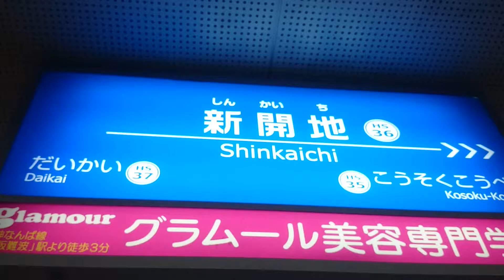神戸高速鉄道 東西線 新開地駅構内 The Kobe Rapid Transit Railway Tozai Line Shinkaichi Station yard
神戸高速鉄道 東西線　新開地駅構内

The Kobe Rapid Transit Railway Tozai Line Shinkaichi Station yard